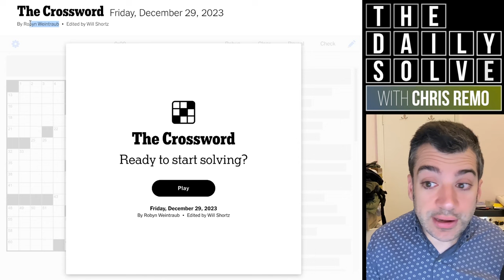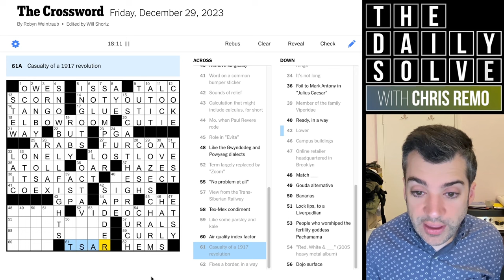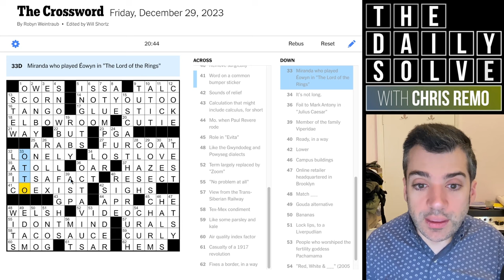Queen of the Friday Returns - 29 December 2023 New York Times Crossword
The Queen of the Friday returns with a punchy themeless crossword—I always enjoy a Robyn Weintraub puzzle, and this was no exception. Join me for the solve!

This is the New York Times crossword puzzle for Friday, 29 December 2023:

00:00 Introduction
01:42 Today's solve
22:53 Puzzle recap
24:21 Yesterday's clues